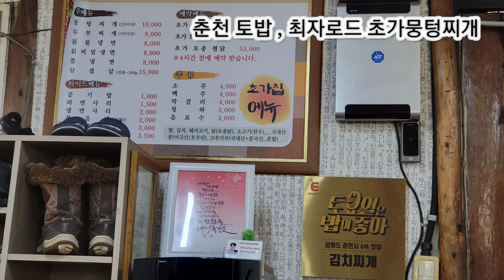춘천 초가뭉텅찌개 맛이 궁금해? 뭉텅고기에 김치찌개가 맛있는 춘천토밥 주말엔 줄서서먹는집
춘천 초가뭉텅찌개 주말에 삼악산호수케이블카 타고 와서 먹었던 초가뭉텅찌개  주말엔 줄서서 번호표 받고 대기타야 먹을수 있는곳 포장도 많이해서 가시고~~  토밥에 나왔던 바로 그곳
돼지고기 뭉텅찌개 난 푹 익은 김치찌개
맛있었던~^